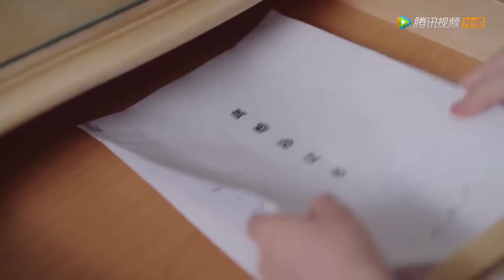💋霸总吃醋彻底惹怒娇妻，傲娇道歉却让娇妻更无语！💋【前妻别跑S2 Ex-WifeStop】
⭐ 剧名(Drama Name)：《前妻别跑 Ex-Wife Stop》